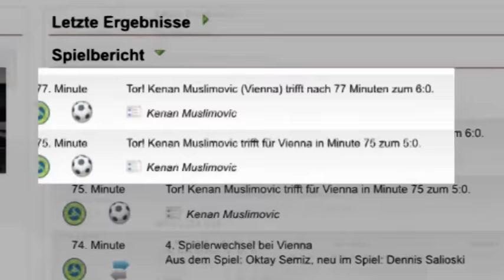Kenan Muslimovic - Presentment 2 - ( Video 2016 )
COPYRIGHT: HFW PRODUCTION